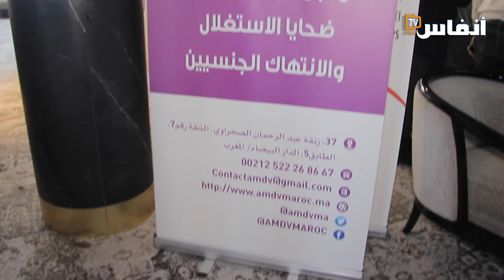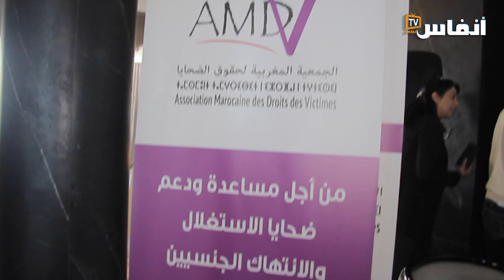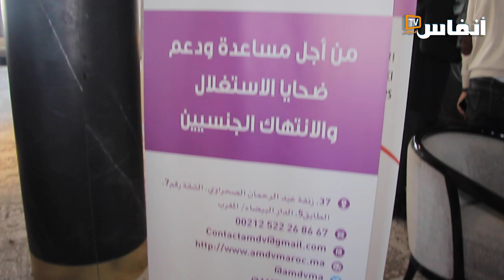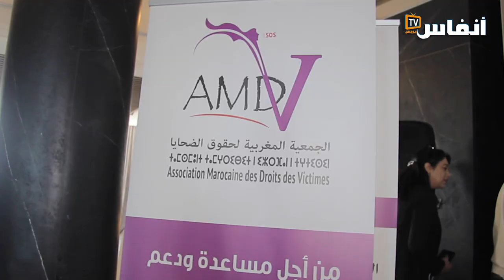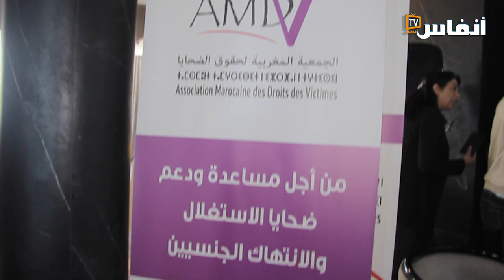"الجمعية المغربية لحقوق الضحايا … "باركا من السكات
نظمت الجمعية المغربية لحقوق الضحايا بمدينة البيضاء اليوم الثلاثاء 14 دجنبر 2021 ندوة بعنوان " حقوق الضحايا في مواجهة الفئوية السياسية". وشارك في هذه الندوة باحثين من داخل وخارج المغرب.

# أخبار_عاجلة